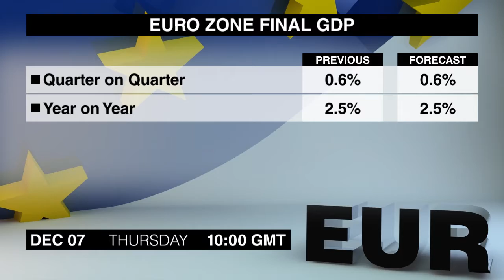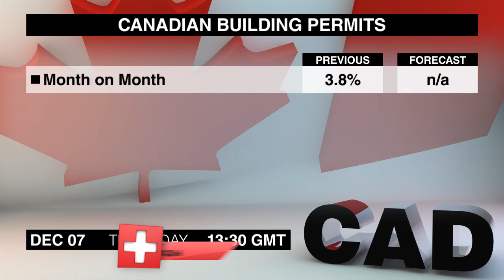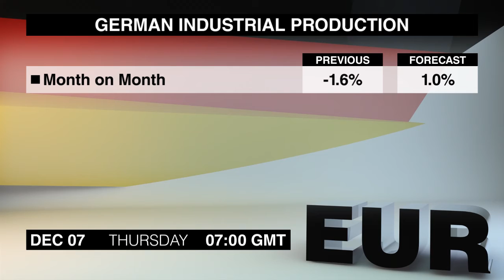Экономический календарь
Четверг - насыщенный день с множеством пресс-релизов, поэтому давайте более подробно рассмотрим Экономический календарь.
В 6:45 утра будут представлены данные по уровню безработицы в Швейцарии за ноябрь. С учетом сезонных колебаний уровень безработицы в течении последних 2-х месяцев оставался на том же низком уровне.
К 7 утра мы ожидаем данные по промышленному производству Германии за октябрь. Объём производства снизился в сентябре, частично отменив сильный прирост на уровне 2,6% в прошлом месяце.
Индекс цен на жилье в Великобритании в ноябре от Halifax будет доступен в половине восьмого. Дефицит жилья привел к повышению средней цены на жилье, на данный момент она находится на рекордно высоком уровне.
Итоговые данные Еврозоны по росту ВВП в третьем квартале будут представлены в 10 утра. Согласно первоначальной оценке ежеквартальный рост составил 0.6%, темпы роста экономики остаются неизменными в течении последних 2-х кварталов.
Затем в 1:30 дня по Гринвичу будут представлены еженедельные данные США по заявкам на пособие по безработице. Кол-во первоначальных заявок сократилось на 2 тысячи в течение недели, заканчивающейся 25 ноября, тогда как продолжительные заявки выросли на 42 тысячи в течение недели  по 18 ноября.
Данные Канады по разрешениям на строительство в октябре будут представлены в это же время. Количество разрешений увеличилось в сентябре, после двух месяцев спада.
Канадский индекс PMI Ivey за ноябрь будет опубликован в 3. Октябрьский данные сильно отразились на потенциале роста, так как индекс вырос до самого высокого уровня с начала 2016 года.
Президент ЕЦБ Марио Драги выступит с речью в 4, данное событие будет в центре внимания рынка. Он выступит на пресс-конференции Банка международных расчетов во Франкфурте, Германия.
Данные по потребительским кредитам США за октябрь будут доступны в 8 вечера. В сентябре рост кредитов оказался больше, чем ожидалось, был зафиксирован рост потребительских кредитов на автомобили, образование и кредитные карты.
Несколько выпусков новостей по японской экономике будет представлено в 11:50, включая итоговые данные по росту ВВП в третьем квартале. Согласно предварительным данным ежеквартальный рост составил 0.3%, что является самым слабым показателем в этом году.
К этому времени выйдут данные по банковскому кредитованию за ноябрь. Кредитование продолжало расти в октябре, хотя несколько медленнее, чем годовой прирост на уровне 2,9% в предыдущем месяце.
Данные Австралии по жилищным кредитам за октябрь будут представлены в 12:30 ночи. Сентябрьские данные удивили спадом, так как количество кредитов упало впервые за 5 месяцев.
Вы смотрели Экономический календарь на четверг, 7 декабря. Я Джек Эверитт и в пятницу мы представим вашему вниманию данные по рынку труда США, до скорого.